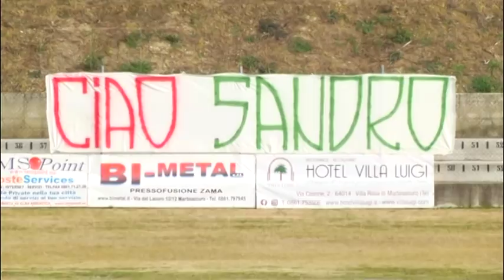Eccellenza: Alba Adriatica - Acqua&Sapone 2-0